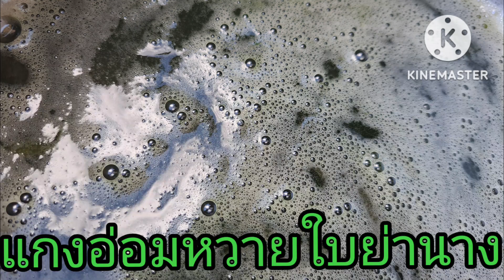ต้นหวาย